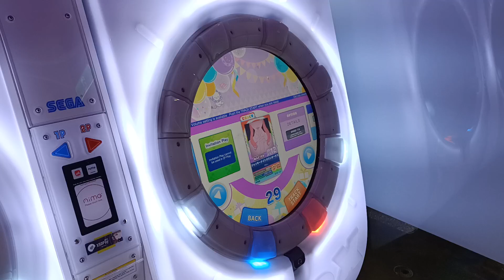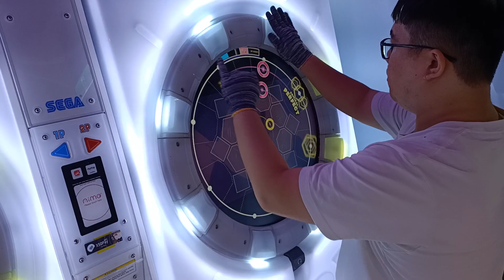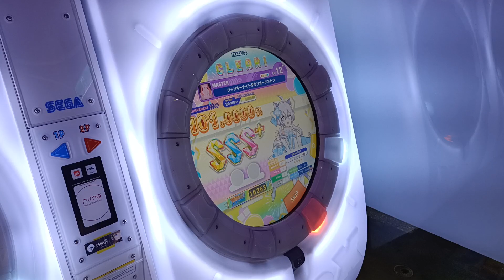【AP★4】maimai DX FESTiVAL ジャンキーナイトタウンオーケストラ MASTER (DX) 手元參考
當下心情有點不是很開心 就隨便選了一首好聽的歌來打
當下打的很放鬆 沒有特別在拚什麼 也把中間顯示關掉
只想完全享受這張譜面跟聽歌 結果就意外的理論了
譜面作者:翠楼屋
PlayCount次數6回理論值AP!
譜面版本:UNiVERSE PLUS
2023/4/12 PM:6:58 X50 Music Game Station 西門二店
☞Player:Beast914☜